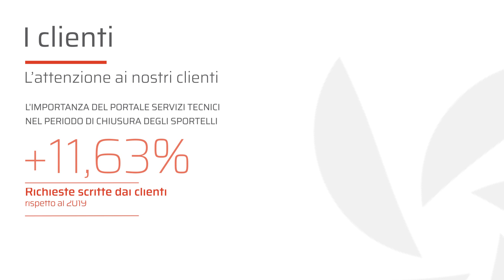Tea - L'attenzione verso il cliente